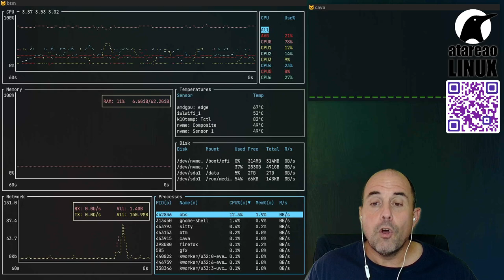395 - Firefox Translations, Flatseal y un gestor de extensiones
Firefox Translations es un complemento para Firefox que te ayuda en las traducciones desde el lado del cliente, sin compartir nada con servicios de terceros.